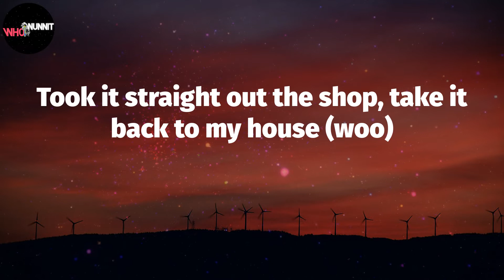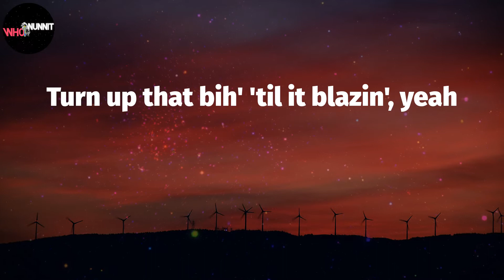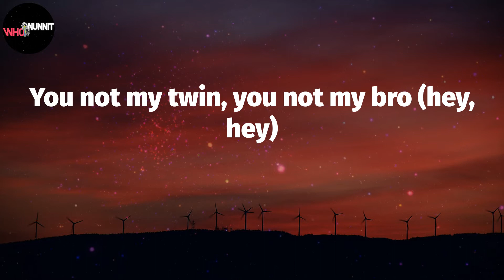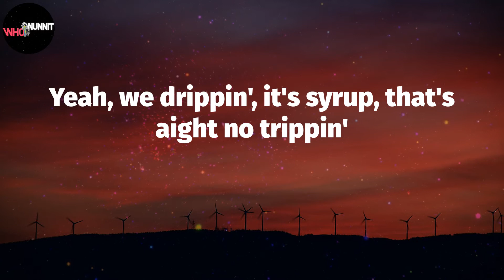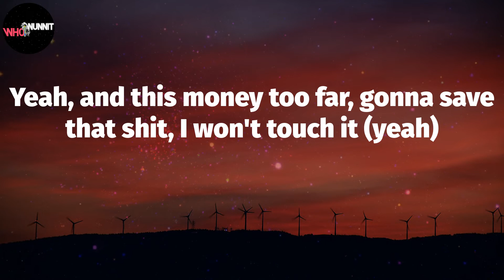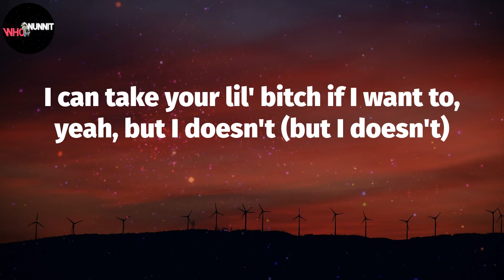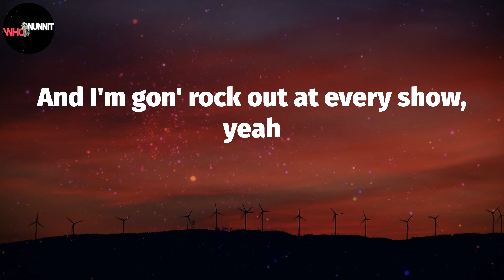On tha linë (Lyrics) - Yeat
Yeat - On tha linë (Lyrics)

Yeah, how does he does it? (Rah, yeah)
Stuck in the mix, mix pills, yeah, 'cause I love it (phew, yeah)
Forty-five seconds, you in and you out for a dozen (phew)
Yeah, and this money too far, gonna save that shit, I won't touch it (yeah)
Back off a shot, gon' break, kick back like buckets
Snappin' the fakes in my circle like Kit-Kat does it
I can take your lil' bitch if I want to, yeah, but I doesn't (but I doesn't)
I just chopped up the G65
Took it straight out the shop, take it back to my house (woo)
They ask how the hell I make money
I couldn't even tell 'em 'cause I don't know how (rah)
Turn up that bih' 'til it blazin', yeah
Turn up the bih' 'til it bounce (yeah)
We too far gone, couldn't save that shit
So Perc'd out, yeah, on the couch (yeah, yeah)
I'm a big dog, yeah, you a mouse, yeah
Can't even rock with us, you not a boss, yeah
I done invented this shit, all my sauce, yeah
And I'm gon' rock out at every show, yeah (hold up)
You not my twin, you not my bro (hey, hey)
Everywhere I go, I'm takin' my plug
Yeah, we drippin', it's syrup, that's aight no trippin'
Sippin' on syrup all day, couldn't hold it in, I'm pissin'
He done put everything on the line, on the kid, now he end up missin'
When you got a lot of money comin' in
Then you better start the big tippin' (flip it)
And I'm gon' rock out at every show, yeah